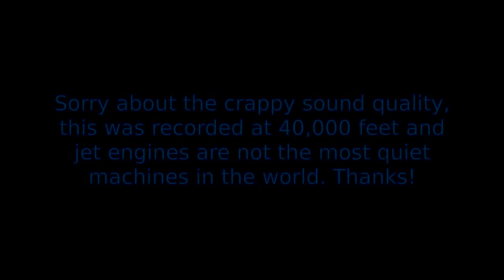PSEC - 2014 - Katerina's Creativity Tip - #07 Your Heart Is Your Guidance System [hd 1280 x 720]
ABOUT: In this episode of "Paradigm Shift - An Educational Comedy" that we have titled as "PSEC - 2014 - Katerina's Creativity Tips" -- PSEC presents to you a NINE PART PSEC MINI SERIES which covers the following:

PSEC - 2014 - Katerina's Creativity Tip - #01 Change Up Your Surroundings
PSEC - 2014 - Katerina's Creativity Tip - #02 Get Out Of Your Comfort Zone
PSEC - 2014 - Katerina's Creativity Tip - #03 Reflection and Assimilation
PSEC - 2014 - Katerina's Creativity Tip - #04 Keep a Journal
PSEC - 2014 - Katerina's Creativity Tip - #05 Surround Yourself With New Influences
PSEC - 2014 - Katerina's Creativity Tip - #06 Got An Issue? Write It Out Loud!
PSEC - 2014 - Katerina's Creativity Tip - #07 Your Heart Is Your Guidance System
PSEC - 2014 - Katerina's Creativity Tip - #08 A Sense of Safety While You Create
PSEC - 2014 - Katerina's Creativity Tip - #09 Dive Into Your Fears

We hope that you find these tips useful and we encourage you to continue forward in developing your artistic creativity; whether you're into photography, painting, drawing, music or whatever your particular skill happens to be! Also -- never underestimate yourself! All great artists (and great people with the potential to be great artists) all have a perfectionism complex and usually think their work is no good, or won't ever be good. What you put out, you get back -- and practice makes perfect! So, never give up!

Winners fail until they succeed, losers give up when they fail. Your desire to succeed should be greater than your fear of failure. If you're not willing to learn, no one will be able to help you. If however you are determined to learn, then no one will be able to stop you!

Participants List: Katerina Edwards
Applicable Hashtags

deviantART Video: More than one video. Please browse gallery
Facebook Video: More than one video. Please browse videos album